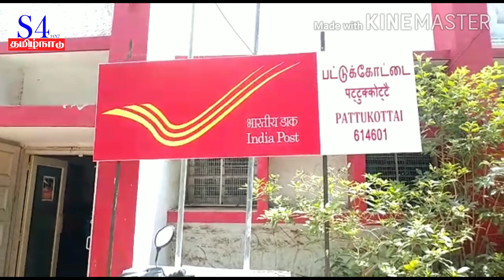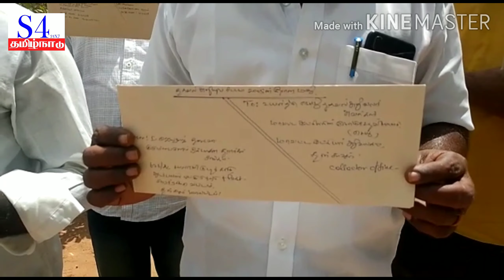பட்டுக்கொட்டை தலைமை தபால் நிலையத்தில் பத்து ரூபா இயக்க தகவல் உரிமைச் சட்ட ஆர்வலர்கள் அமைப்பு ஆர்டிஐ